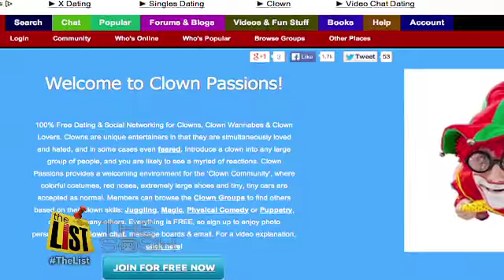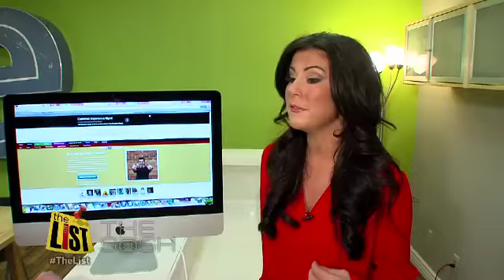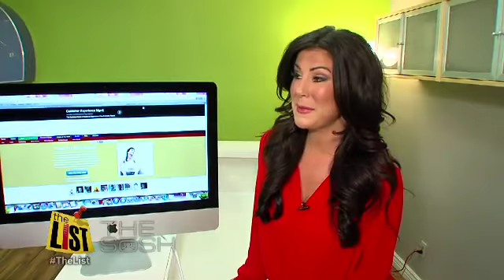The Sosh: Wacky Online Dating Sites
Sharing a food allergy or a love of llamas with someone, doesn't necessarily make them marriage material.  If you're looking for love online, here are some tips to web your match.